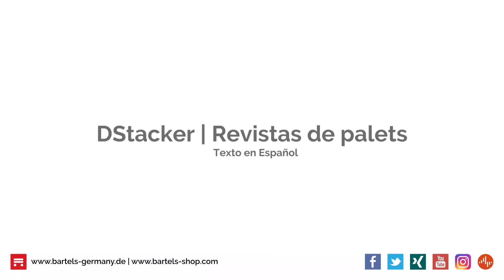DStacker Revistas de palets | Texto en Español | Karl H. Bartels GmbH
El DStacker es un revolucionario sistema de entrega de palés que no requiere electricidad, neumática ni hidráulica. Tecnología innovadora que minimiza la huella de carbono.

Bartels ist der Spezialist für Regalsysteme nach Maß und bietet Lagereinrichtungen und Transportgeräte für alle Bedürfnisse und Ansprüche. Ob Lagerregale, Industrieregale oder individuelle Regal-Sonderkonstruktionen – das Unternehmen  gehört seit fast 80 Jahren zu den führenden Herstellern für Lagereinrichtungen.

▬ Empfohlene Videos ▬▬▬▬▬▬▬▬▬▬▬▬

▬ Social Media ▬▬▬▬▬▬▬▬▬▬▬▬▬▬▬